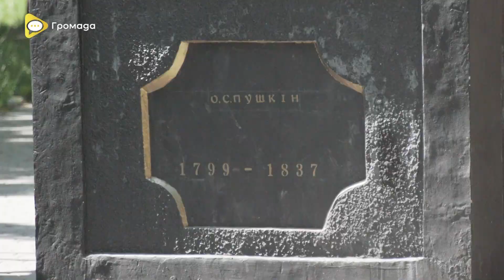У Жовтих Водах прибрали пам'ятник Пушкіну